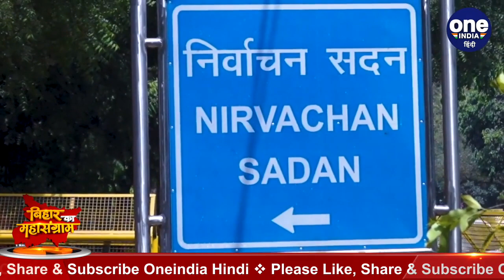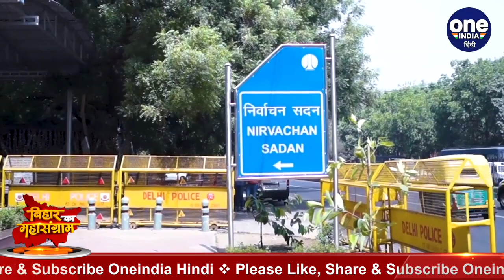Bihar Election 2020: स्टार प्रचारकों को लेकर Election Commission ने बदला नियम | वनइंडिया हिंदी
Assembly elections are due later this month in Bihar amid Corona epidemic. Apart from this, the dates for the by-elections of Lok Sabha and Assembly have also been announced in many states. Consciousness is being exercised continuously about these elections to be held in the Corona period. The Election Commission has changed the way of campaigning to voting. Now the Election Commission has taken a big decision regarding the star campaigners of all parties.

कोरोना महामारी के बीच बिहार में इसी महीने के अंत में विधानसभा चुनाव होने हैं। इसके अलावा कई राज्यों में लोकसभा और विधानसभा के उपचुनावों की भी तारीखों का ऐलान हो गया है. कोरोना काल में होने वाले इन चुनावों को लेकर लगातार सजगता बरती जा रही है. चुनाव आयोग ने प्रचार से लेकर मतदान के तरीकों में बदलाव किया है. अब चुनाव आयोग ने सभी दलों के स्टार प्रचारकों को लेकर एक बड़ा फैसला लिया है।